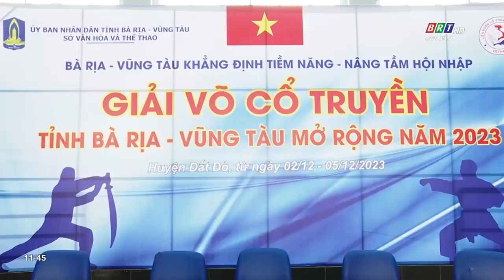Giải võ cổ truyền tỉnh mở rộng khởi tranh tại huyện Đất Đỏ | BRTgo